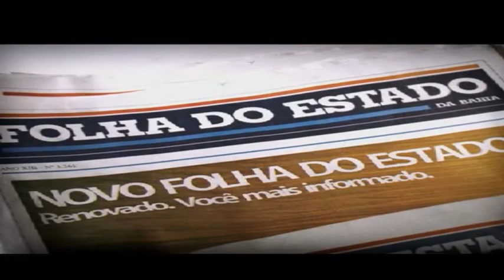Vereador governista manda recado para blogueiro